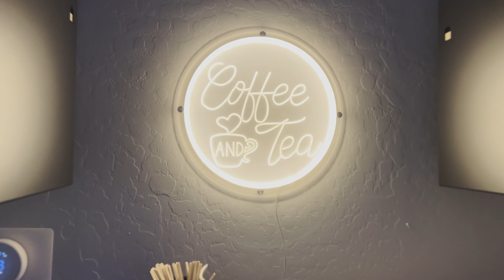Making Of Zombeast's Music Video for Red Ripper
What is up my friends!!

My band Zombeast has just dropped our fist single "Red Ripper" of our sophomore album, "Heart Of Darkness" releasing worldwide May 17, 2024 on FiendForce and Massacre Records!

Join me as we go behind the scenes to show the making of the music video, and have some fun along the way!

The video for "Red Ripper" is available to view now at the following link:

I am a proud endorser of RTOM!

In this video, I am using Pearl Drums and hardware, Zildjian Cymbals, Vater Drumsticks, Remo Drumheads, and Audix drum mics!